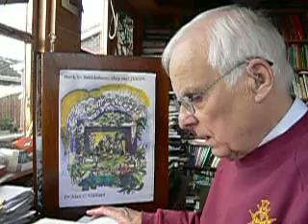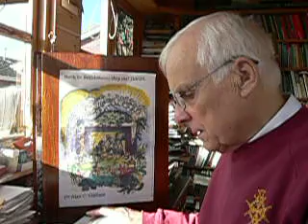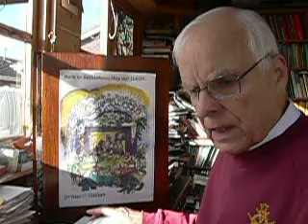BACK TO BETHLEHEM (5) Anna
BACK TO BETHLEHEM - they met JESUS. Continuing with Anna, Dr Clifford presents a series of short studies in the lives of those who met the Lord Jesus.

For the full text with Bible references, a booklet of this series is available at Charenton Reformed Publishing

The sheer wonder of the birth of Jesus Christ, the Son of God is generally ignored by most people at any time. This is both sad and tragic. The message is increasingly drowned out by the commercialised secular celebration—the Christless ‘Christmas’. The vast majority of people prefer ‘the world’ to ‘the Word’. Even within ‘Christendom’, who can deny that ‘sentimentality’ seems to oust ‘spirituality’, and ‘tradition’ is preferred to ’truth’?

In this brief sequence of studies, the author invites us to return to the authentic message of the Bible. We are reminded that the babe of Bethlehem was born to die. He went from the cradle to the cross, for the salvation of mankind. This was the message of His manhood (see John 3: 16), as highlighted by the cover art of Kate Grant. Her creative ‘Passover’ feature (see Exodus 12: 7) at the heart of her painting reminds us that Jesus came as ‘the Lamb of God who takes away the sin of the world’ (John 1: 29).

Rather than miss the ‘provision’ in the midst of the ‘perversion’, be encouraged by the experience of those who first met Jesus. Let us listen afresh to the Word of the living and loving LORD GOD ALMIGHTY, GOD-IN-CHRIST, trusting Him as they did.